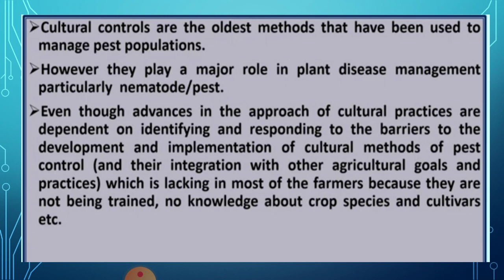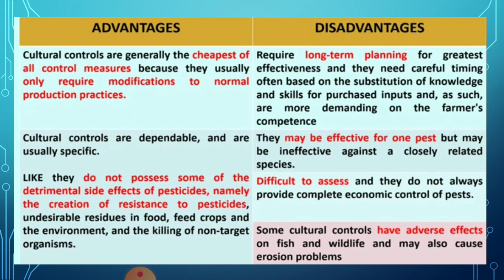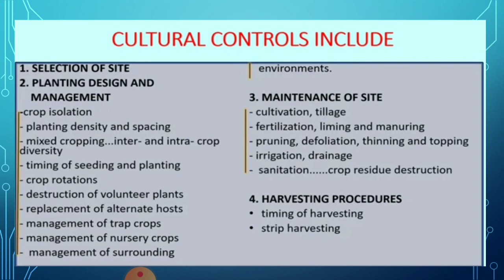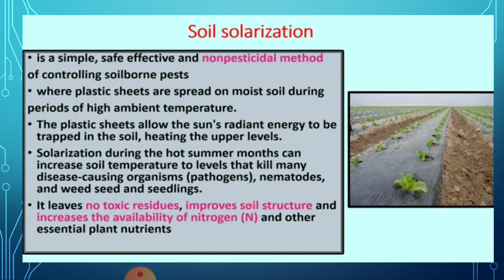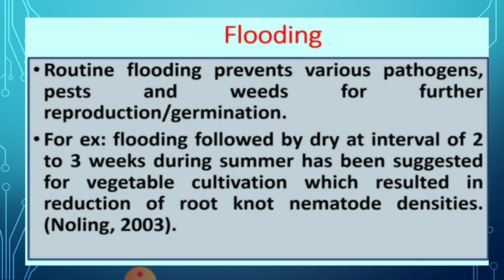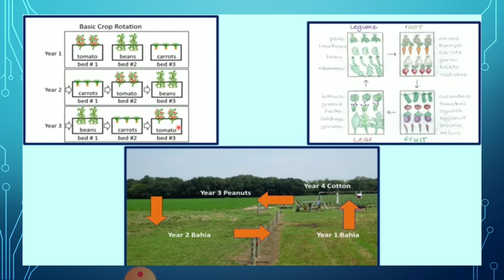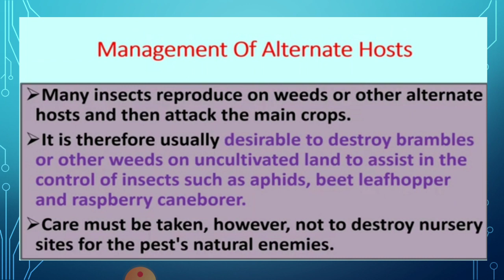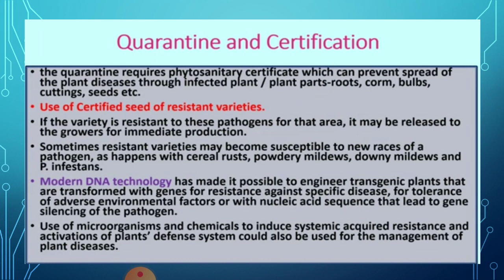Cultural Practices in Plant Disease Management, by Dr.Smita Jain Associate Professor Botany